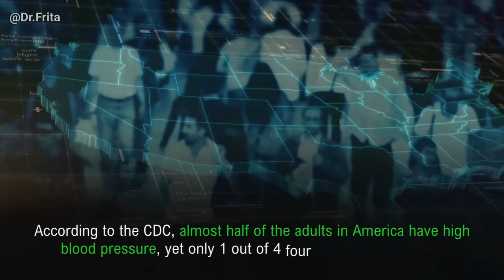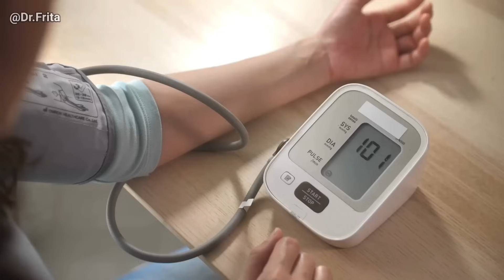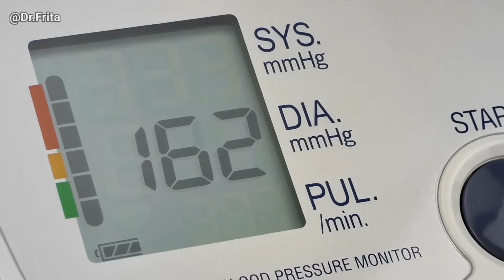9 Mistakes Measuring Your Blood Pressure At Home! No. 6 Is Dangerous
Are the blood pressure numbers you trust actually wrong? It's a shocking thought, but many people are making critical blood pressure measurement mistakes at home without even knowing it. As a high blood pressure doctor and specialist, I've seen the consequences firsthand. I had a patient who was constantly dizzy and exhausted from taking more and more medication for her "high" readings. The real problem? No one, not even her other doctors, was using the right blood pressure cuff size. Her blood pressure measurement was completely off. When we used the correct method, we found her numbers were actually low.

This is just one of the nine common errors I see people make constantly. With nearly half of American adults dealing with high blood pressure, an accurate blood pressure reading is not just a number -  it's a vital part of protecting your heart and kidneys.

If you’ve ever felt confused by your BP numbers or wondered if your doctor’s office is doing things right, this video is for you. We’ll talk about what really works and how to spot 9 common blood pressure measurement errors that even trained professionals sometimes miss. Grab a pen and get ready to check your own routine - you might be surprised by what you learn. Let’s help each other stay healthy and informed!

🩸Here’s a link to my favorite blood pressure cuff

🩺 Click Here to Request a Comprehensive VIP Concierge Telehealth Consultation today!

Photo Credits:

Here are a few helpful resources to help on your journey to wellness: